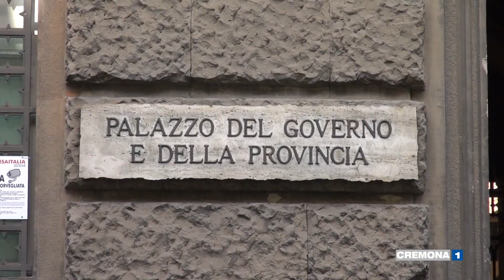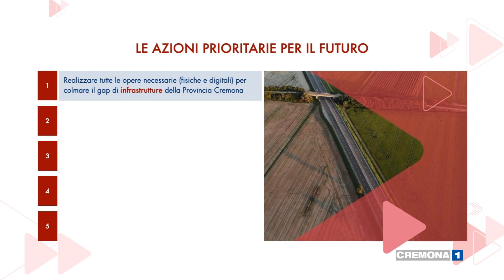Gianluca Galimberti: "L'assise dell'economia momento fondamentale"